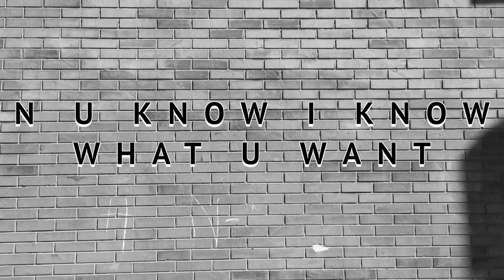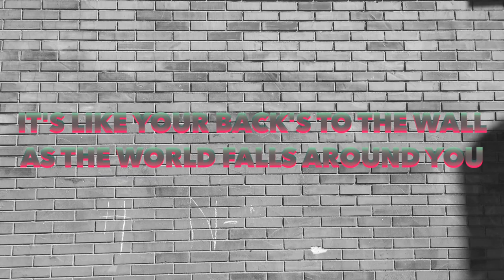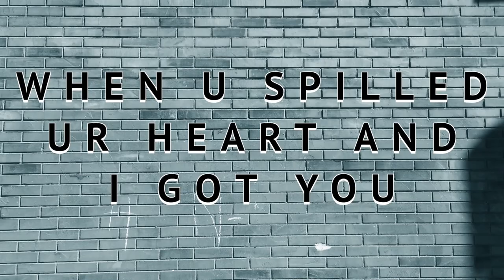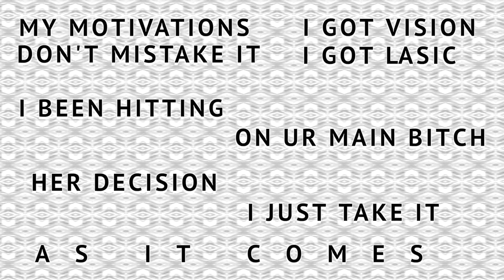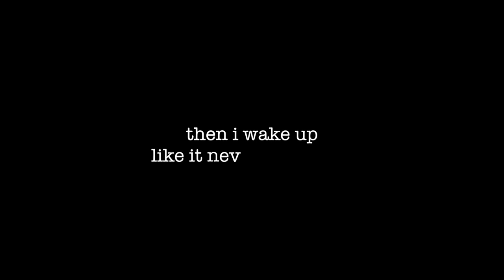Matthew James Hemmer - About You (Official LYRIC Video)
LYRICS:
it’s like your back’s to the wall as the world falls around you
no one to talk to but angels and demons surround you
why you gotta call on me
sorry but once in while this shit ain't about you

yeah

i’m gonna count to three
you better put down the phone
you were never down for me
now i got problems of my own
put an album out in stores
now i got a couple of loans
and i been knocking on these doors
it’s looking like nobody’s home

but here i am soldiering on
weight up and shoulder the song
now you coming round again
just when i hoped you were gone
and you know i know what you want
but this is as close as you get
i’m tired of holding you off
now i’m gonna smoke in a bit

spark it up spark it up, use the lighter
tell em all, like it is, you a liar
don’t get close, where there’s smoke, theres fire
take a hint, there’s a fence, barbed wire

i got better things to do than be your empathy presently i resent you as an enemy no chemistry just enmity you’re desperately texting me stressing me let me be thats a recipe for unpleasantry fuck dependency

can i tell you a secret?
i wasn’t afraid of my demons
i don’t think i even believed in them
until you helped get me to see them

and now they be living in my house
eating my food
got them
but i dropped you
came a long way
from the old days
when you went over the edge
and i stopped you

when you spilled your heart
and i got you
now i’m not getting the meaning
after i said i was leaving
i’d lie awake in my bed
sharing my head with my demons
probably hatching a plot
they always scheming when i’m awake, they always screaming
look i don’t know if i’m dreaming
but i had a vision i told them

look i’m pretty sure that you might have a problem
this is plain to see like painted leaves falling in autumn
i caught a taste of fame and recently it’s like i got this
damn i feel like hot shit
tryna cop an office
maybe with some floor to ceiling windows yeah
and a skylight
times right
i can see myself up in the limelight
i’m psyched
i be thinking bout it all night
i can finally afford some off white
alright
so tight
i can pull up in the porsche all sleek girls geek when i’m coming on site

running my mouth come in my house
had an apartment but look at me now
girlfriend departed but look at me now
she back where she started and i’m getting down
with noah cyrus
maybe billie eilish
i’ve been working hard bro
you should probably try it
couldn’t stand the wait so i put myself on a diet
never been that patient so my doctors cant prescribe shit
i don’t take vacations but i’m tripping with your side bitch
if we don’t get wasted then you’re just wasting my time which
i do not abide

i got an album to drop
i got some valiums to pop
i’m taking salvia nah i’m just kidding i’m not
i’ve been too busy with shots
and i’m not talking bout proof i’ve been hitting the booth and then meeting my guy at the spot
high off the pot
kinda a lot to take in but don’t worry its fine cuz i got
my motivations
don’t mistake it
i got vision
i got lasic
i’ve been hitting
on your main bitch
her decision
i just take it
as it comes
hit it from the back no front
shitting on the track no runs
and i’m sitting in the trap no nuns
so i’m thinking it’s a wrap no puns
strapped no guns
jack those beats
have a seat
in NYC
for fashion week
no dispute
if she’s a freak
and also cute
i have to see
she grab my flute
and blow some notes
call up my crew
and blow some smoke
if you’re a jew
then that’s chill
there’s no punchline
that’s the joke
man it’s crunch time
work those abs
when it’s lunchtime
imma fast
don’t see sunshine
cuz i’m unsigned
having fun times
making cash
is it run time
gotta dash
on the frontlines
with my squad
if were gunned down then it’s tragic
but i think ill beat the odds

and then i wake up
like it never happened
yeah